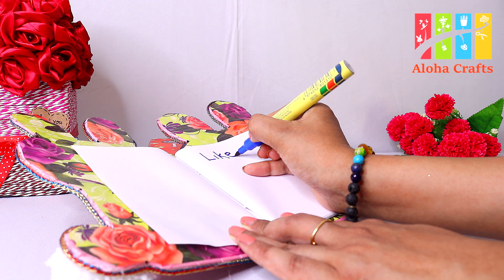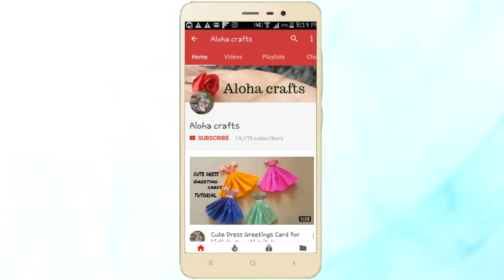5 Easy DIY Back to School Craft Ideas || School Supplies Ideas by Aloha Crafts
5 Easy DIY Back to School Craft Ideas ||  School Supplies Ideas by Aloha Crafts